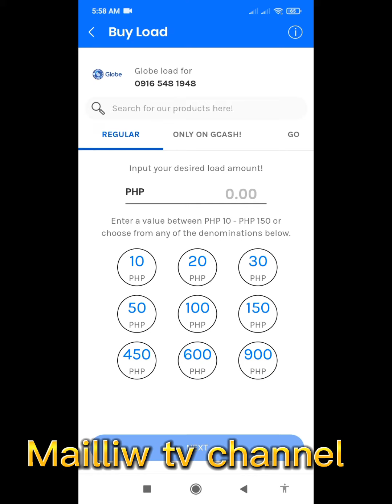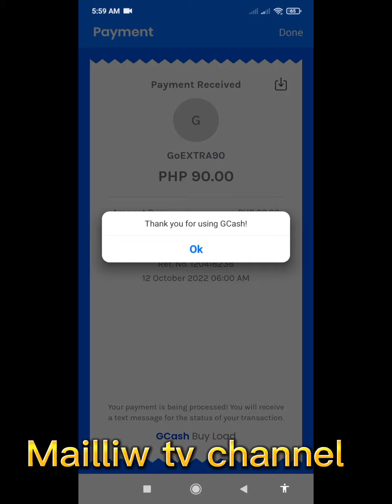How to register Unli Internet on Globe Using G CASH /GO EXTRA 90